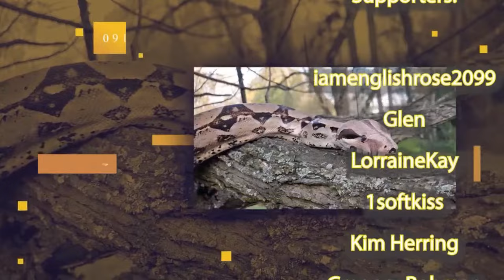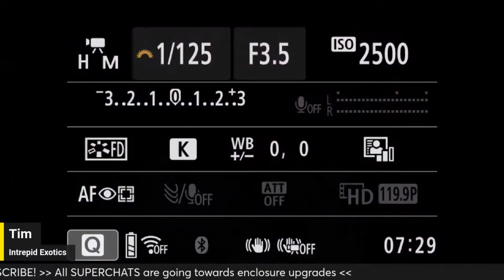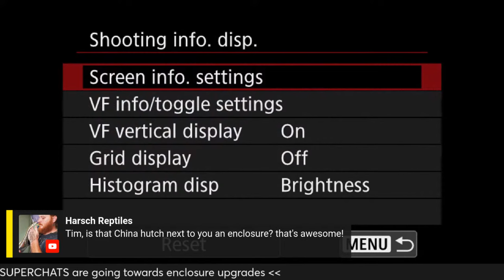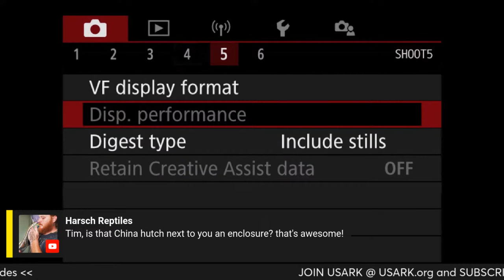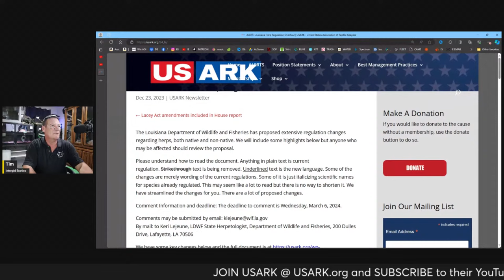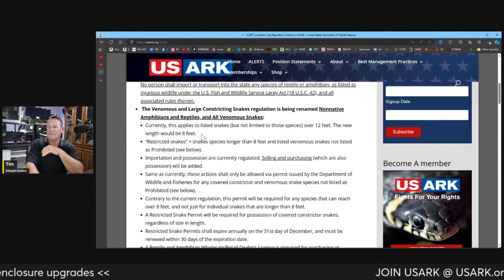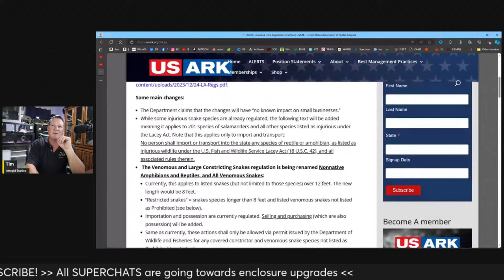New Addition, USARK Alert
We have a unique new family member to show tonight, plus there is a USARK Alert for Luisiana that stands to outlaw many of our favorite reptiles that needs our attention!